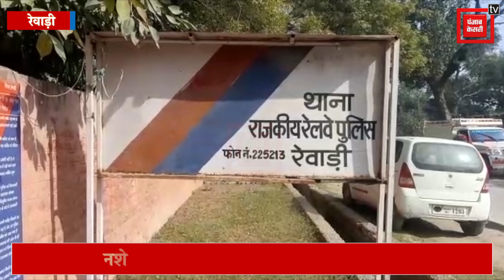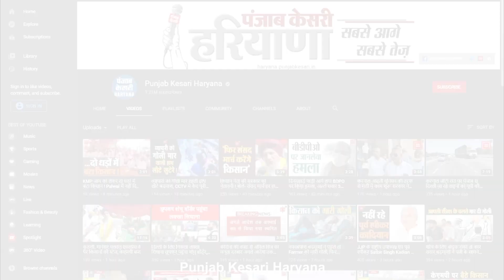13 साल की सेना में नौकरी और अब शराब के नशे ने बना दिया अपराधी...रिपोर्ट देखिए...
13 साल की सेना में नौकरी और अब शराब के नशे ने बना दिया अपराधी...रिपोर्ट देखिए...